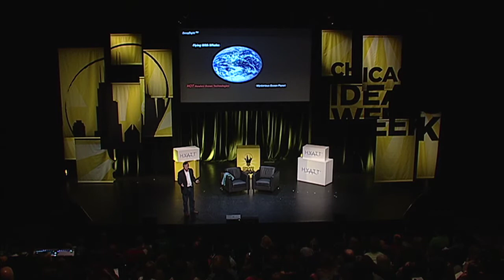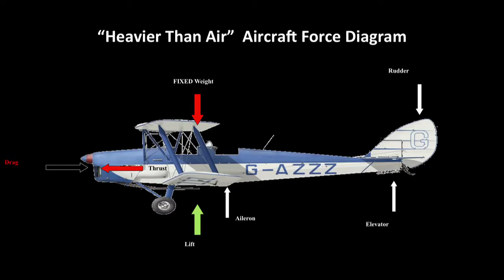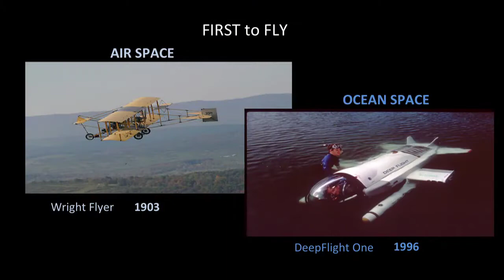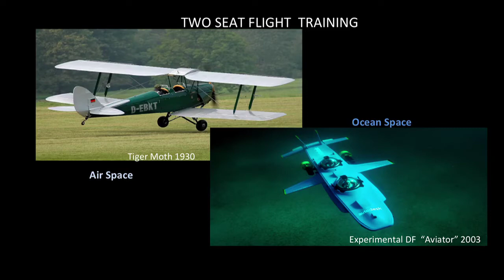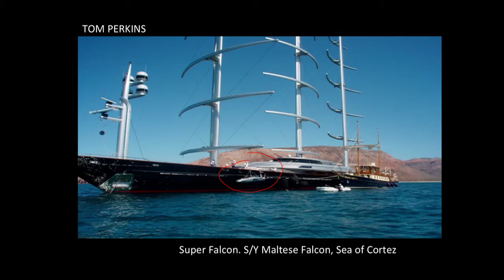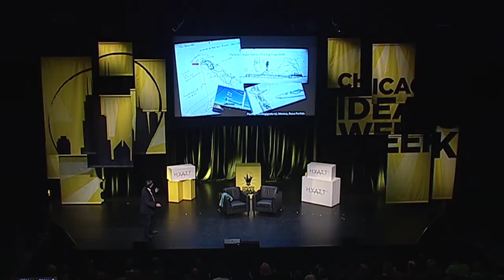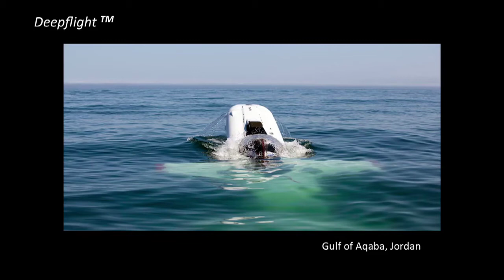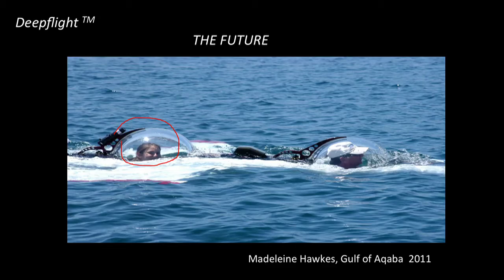Graham Hawkes: The Future of Underwater Flight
Is there anything left to explore on earth? Hear why Graham Hawkes, CEO of Hawkes Ocean Technologies, thinks "earth" is a silly name for an ocean planet and learn how he explores its depths.